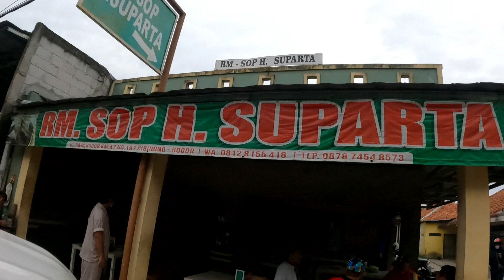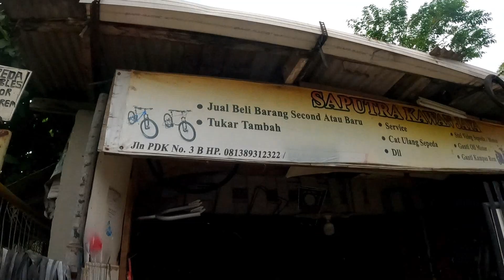GOWES SANTUY MAKAN EKSTRIM Sop H Suparta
Gowes Santuy
12 Februari 2022
Cek ke pemakaman &
Kuliner di
RM Sop H. Suparta
Jl Raya Jakarta Bogor Km 47
Nanggewer - Cibinong
Bogor